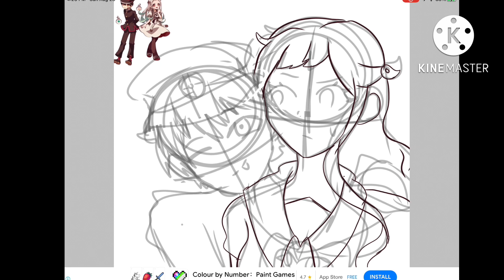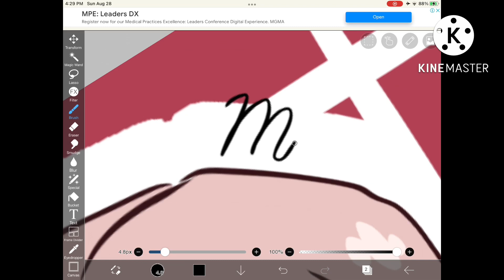Me drawing Yashiro and Hanako-Kun